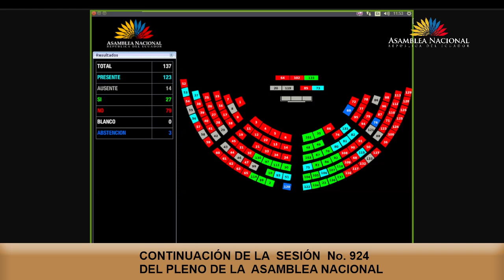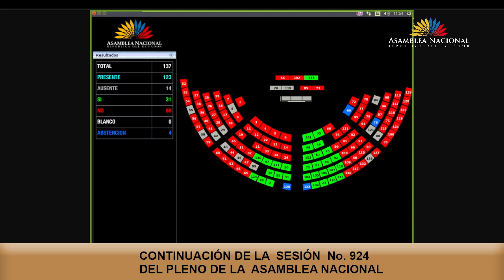Votación de la moción del asambleísta Gabriel Bedón - Sesión 924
18 de junio de 2024
Resolver respecto de la designación de dos delegados de la Función Legislativa, un hombre y una mujer, para conformar la Comisión Ciudadana de Selección del Proceso de Renovación Parcial del Consejo Nacional Electoral.